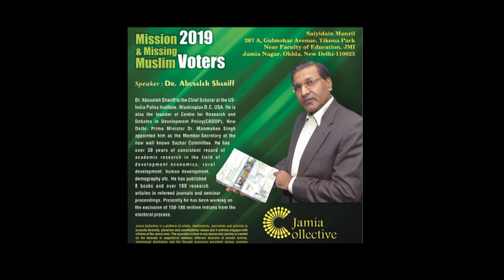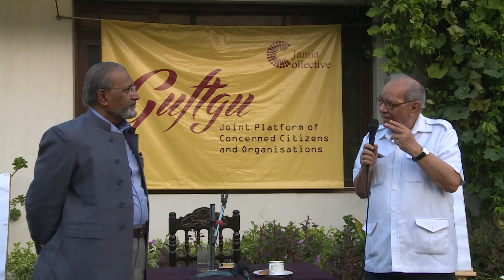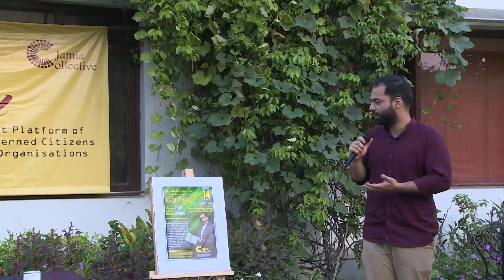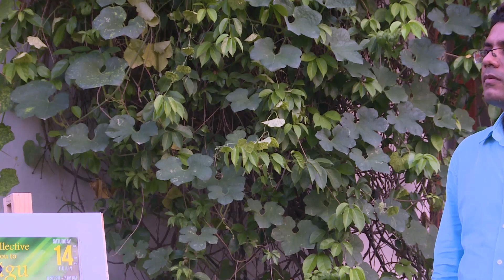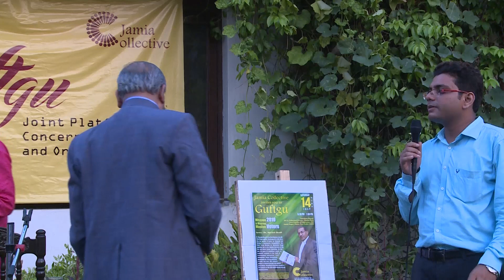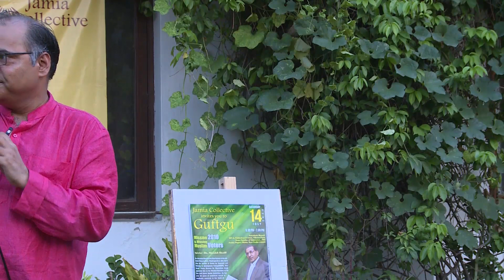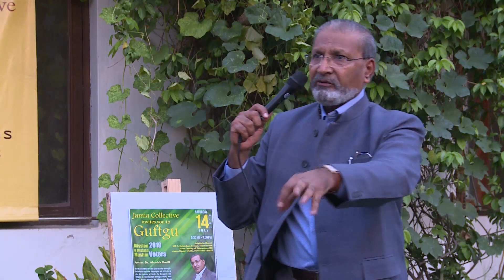MISSION 2019 & MISSING MUSLIM VOTERS | Dr Abusaleh Shariff